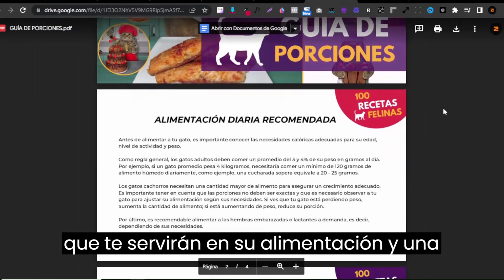✅ 100 RECETAS FELINAS 🙀🍱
CONOCE HOY EL MÉTODO que ha ayudado a miles de gatos del mundo a vivir mas saludables

¿Quieres asegurarte de alimentar a tu gato con comida saludable sin arriesgar su sistema digestivo?
¡Mejora la alimentación de tu gato con la ayuda de nuestra guía digital
100 RECETAS SALUDABLES Y FÁCILES DE PREPARAR EN CASA!

¿Te encuentras en alguna de estas situaciones?
 ¿Te preocupa no alimentar a tu gato de manera adecuada?
 ¿Te gustaría ayudarle a mejorar el sistema digestivo de tu Gato a través de una buena alimentación?
 ¿Te sientes abrumada(o) por el costo de la comida procesada para gatos y quieres una opción más económica y saludable?
 ¿Te gustaría disponer de variedades de recetas y menús saludables para cocinarle a tu gato?
 ¿Te sientes perdida(o) en el mundo de la comida procesada para gatos y no sabes qué es lo mejor para tu mascota?

Hemos creado una guía alimenticia con 100 recetas sabrosas y saludables que ayudarán a tu gato a:

 Mejorará la digestión de tu gato desde la primera semana.
 Fortalecer el sistema inmunológico.
 Ayudar a prevenir enfermedades comunes como la obesidad.
 Aumentarás la energía y el juego de tu gato.
 Mejora el pelaje y la piel.
 Reducirá los problemas de alergia.
 Ayudarás a controlar enfermedades crónicas.
 Fortalecerás la relación con tu mascota.
 Sabrás personalizar la comida según las necesidades de tu gato.
 Ahorrarás dinero al preparar comida para tu gato en casa, porque resulta más económico que comprar comida comercial de alta calidad y es más saludable

Este método mejora rápidamente todos los aspectos de la salud felina:
 Fortalece los huesos y músculos de tu gato.
 Minimiza el desprendimiento y promueve un pelaje suave y brillante.
 Acaba con el mal aliento y los olores desagradables.
 ¡Incluso protege a tu gato del cáncer y la insuficiencia orgánica!
 Este método funciona para gatos de todas las edades, tamaños y razas.

100 recetas felinas,100 recetas felinas curso,100 recetas felinas vale la pena,100 recetas felinas es bueno,100 recetas felinas hotmart,100 recetas felinas reseñas,100 recetas felinas libro,libro 100 recetas felinas,100 recetas felinas opinion